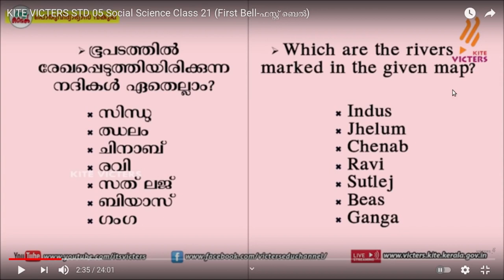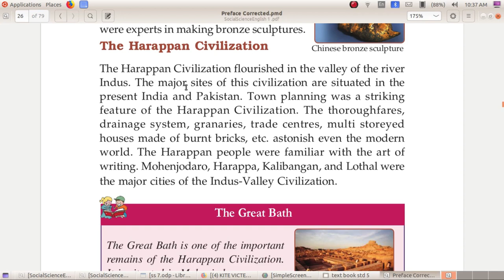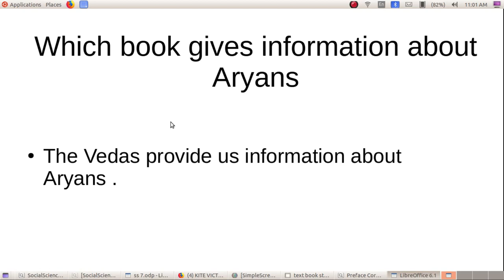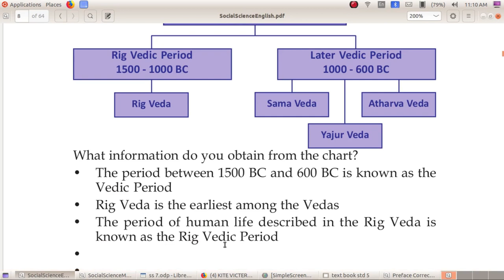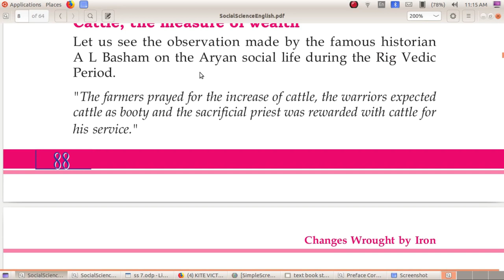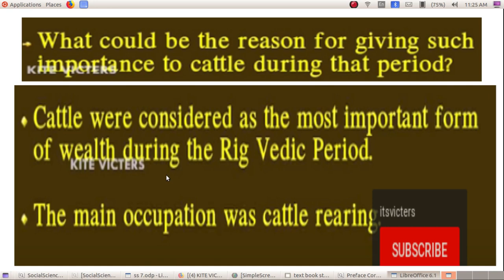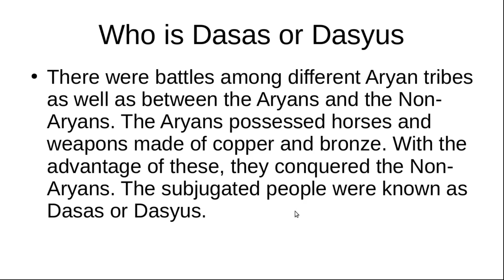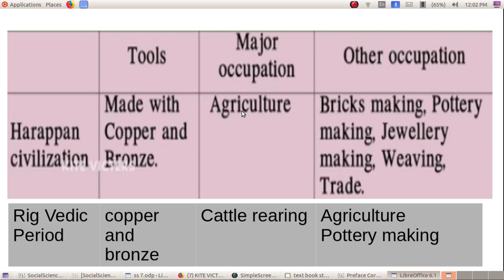Social Science Tutorials Std 5 Chapter 7.1 Changes Wrought by Iron